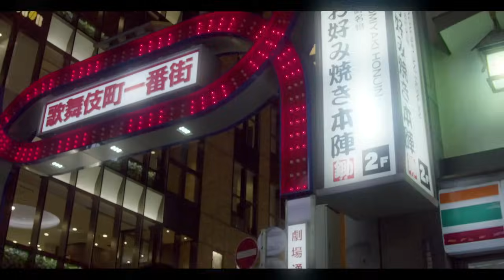Pi'erre Bourne - Doublemint (Official Music Video)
Music video by Pi'erre Bourne performing Doublemint

Directed and edited by @Marko.visuals
Additional edits by @austynsux